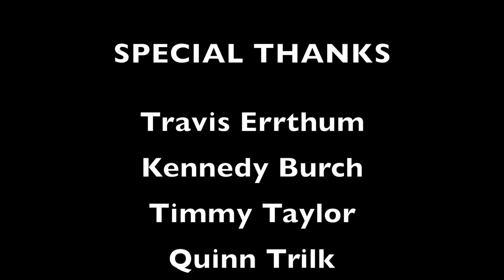Dan Trilk's Iowa Weather CD Release Part 4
for free music.

This is part four, the last of a series of videos documenting Dan Trilk's Cd release of Iowa Weather.  Performed at Lefty's Live in Des Moines 4-24-16.  Songs: Missing The Best Part, Iowa Weather, The Corn Song